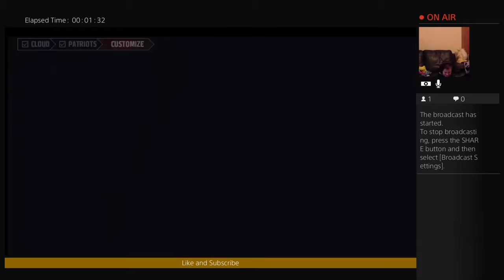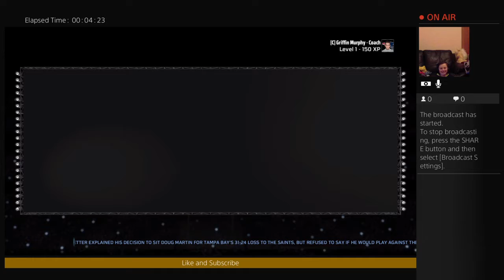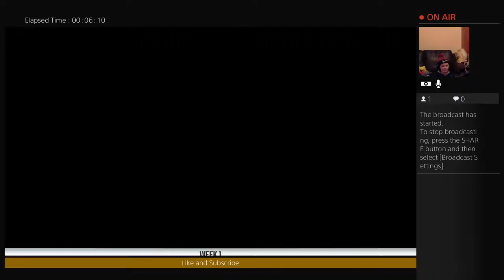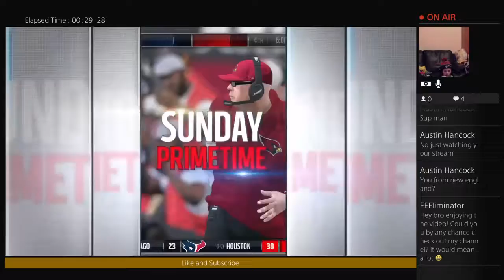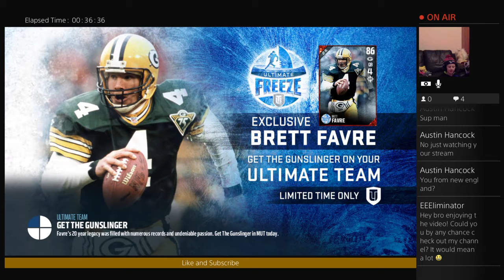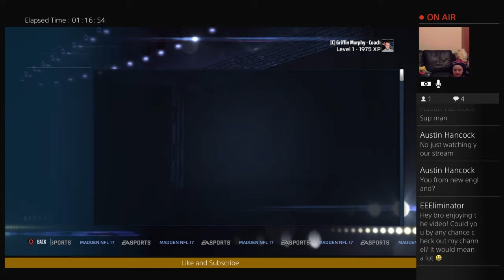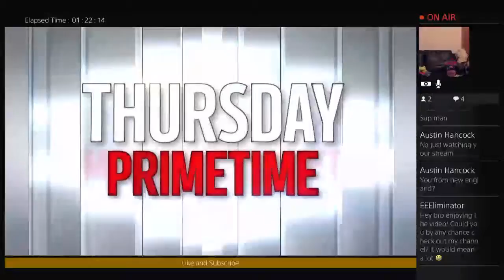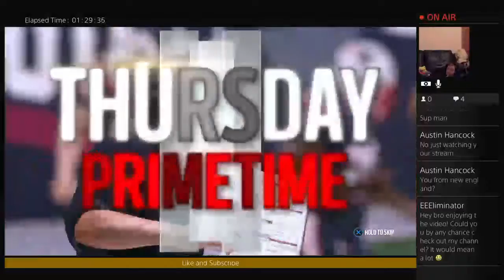Madden 17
This is my first YouTube channel and I will be sharing videos that I create. Hopefully i will learn how to create and edit great youtube videos.